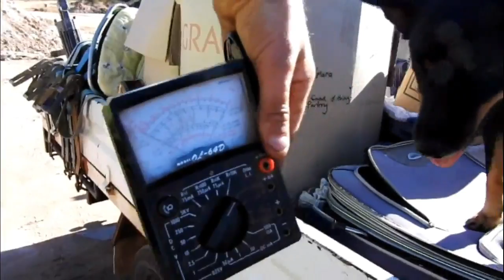Trailer 2 - Talking with My Mate Farmer Phil - Very Rare Unusual Southern Western Australian Accent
I have a 30 minute conversation with Phil in my Shed later... I reckon Phil has a very unusual strong Western Australian accent ... maybe to you guys overseas, my accent might be the same ... tell me what you think